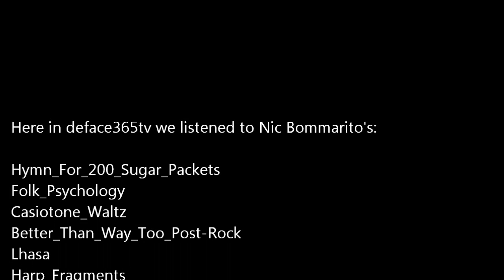Nic Bommarito.wmv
deface365tv liked listening & visualizing Nic Bommarito's:

Hymn_For_200_Sugar_Packets
Folk_Psychology
Casiotone_Waltz
Better_Than_Way_Too_Post-Rock
Lhasa
Harp_Fragments

Music is under creative commons taken from Free Music Archive (FMA)